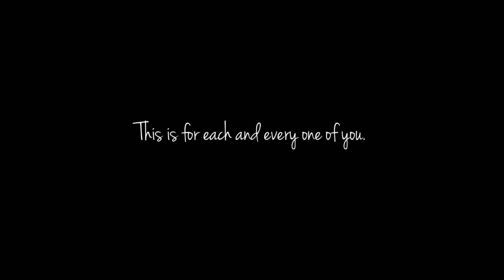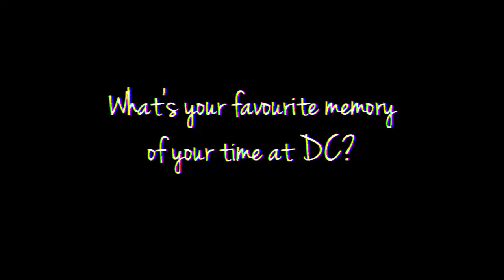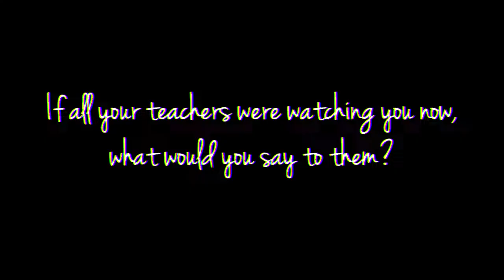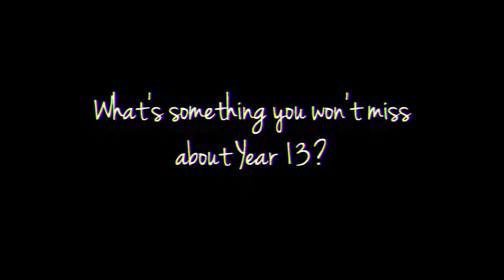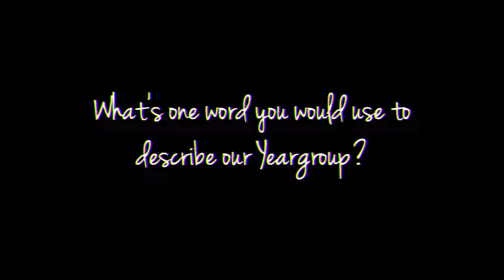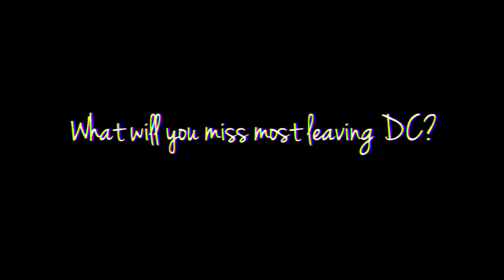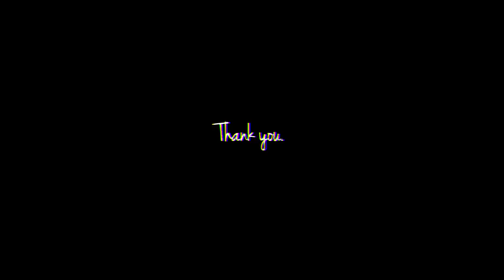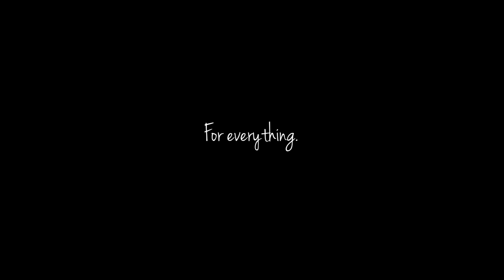Doha College Class of 2018